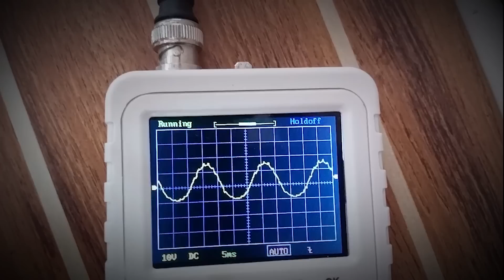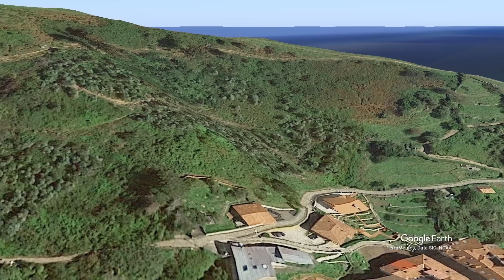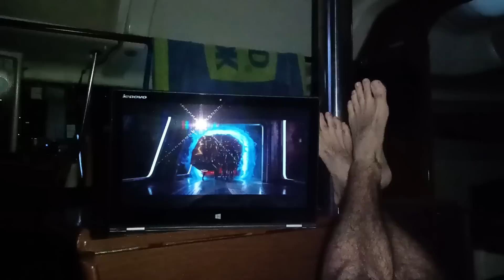EP63 - Navegando entre Cantabria y Asturias, parte 2: Ribadesella - San Vicente de la Barquera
¡Bienvenidos a un emocionante episodio más de The Low Cost Sailor! En esta aventura náutica en solitario, nos sumergimos en la belleza de la costa norte, explorando lugares increíbles y viviendo experiencias únicas.

En este episodio, partiré desde Ribadesella, disfrutando de una mañana tranquila y un desayuno en pleno contacto con la naturaleza. Montaré mi fiel Xiaomi Qicycle y me aventuraré por los acantilados del Inferno, disfrutando de panorámicas impresionantes de Ribadesella y sus alrededores. Acompáñame mientras descubro rincones escondidos y la magia de la costa que se convierte en montaña en un abrir y cerrar de ojos.

La travesía continua mientras navego hacia San Vicente de la Barquera. Te mostraré cómo enfrenté los retos de la navegación y cómo encontré un rincón perfecto para fondear cerca de la Playa de los Vagos. Exploraremos la zona, disfrutando de sus playas peculiares y paisajes cambiantes.

Como siempre, no faltarán momentos de humor y anécdotas a lo largo de este viaje. ¡Acompáñame en esta travesía llena de sorpresas, encuentros inesperados y la pasión por la navegación!

Si te encanta la aventura, la naturaleza y los destinos únicos, este episodio es para ti. ¡Nos vemos en el próximo episodio de The Low Cost Sailor!

👉 Enlaces importantes: 👈

VISITA NUESTRA TIENDA ONLINE y colabora comprando alguna camiseta o accesorio del canal, o el famoso control remoto para el piloto automático Raymarine!

Si tienes algo que comprar en las siguientes tiendas, entra con nuestros enlaces y ayudaras al canal sin que te cueste más:

Muy difícil de conseguir ya, mi Xiaomi Qicycle, está claro que es muy buen que no deja de subir de precio

Capítulos:
00:00​​ Introducción
00:13 Portada
00:34 Conociendo Ribadesella
04:33 Zarpamos
05:45 Vencer al aburrimiento a bordo
08:21​​ Navegar con delfines
09:36​​ La costa entre Ribadesella y San Vicente
12:08​ San Vicente de la Barquera
15:22 Outro